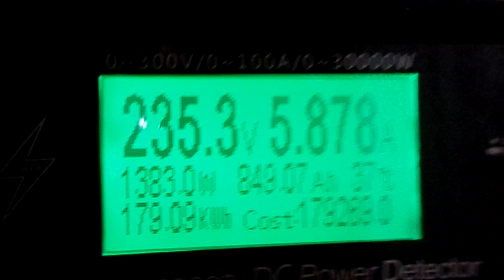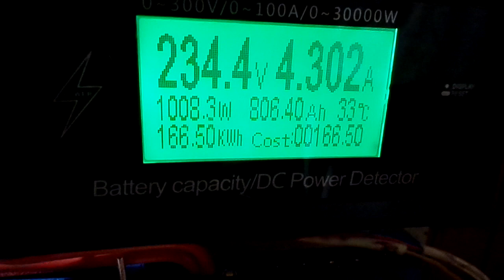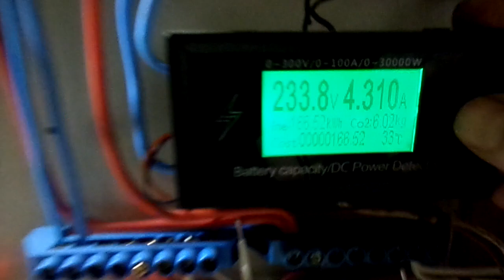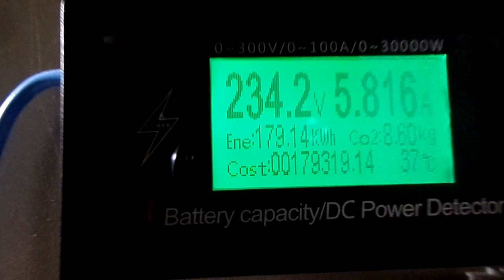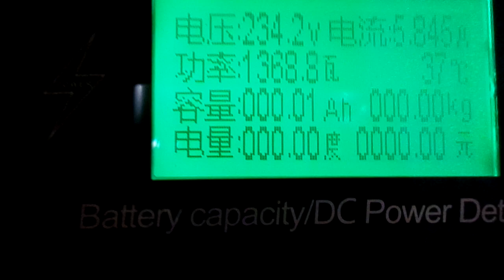Солнечная энергия в кВт /ч за сентябрь